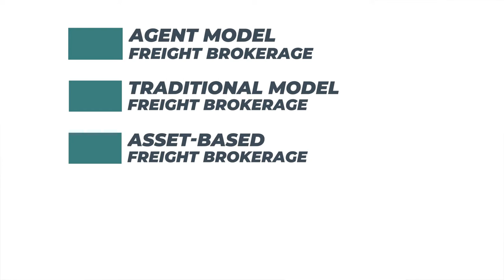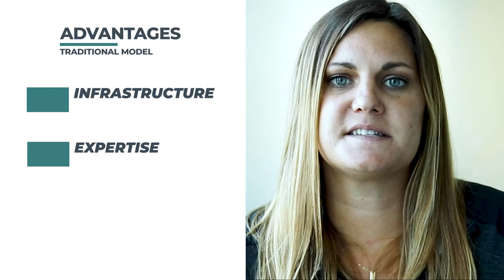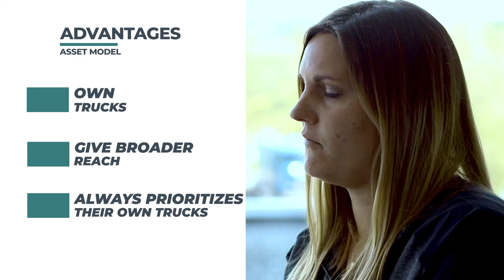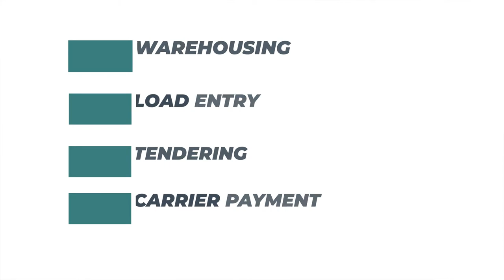What Are The Different Types of Freight Brokers?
Selecting the right freight brokerage for your business can be challenging. Couple in the fact that there are five main types of freight brokers and what hope do shippers looking for their best-fit partner have?

In this video, Crystal will outline five types of freight brokers and explain the advantages and disadvantages of each. Use this information as your make your own freight brokerage selection decisions going forward.

Rest assured, there's a brokerage out there ready and able to meet your needs. Let's talk about each of them.

Chapters
0:00 intro
1:30 Agent Model Freight Brokerage
2:25 Traditional Freight Brokerage
4:07 Asset-Based Freight Brokerage
5:13 3PL Model Freight Brokerage
6:24 Digital Freight Brokerage

Read our blog on the types of brokers to find out more about this vital topic :